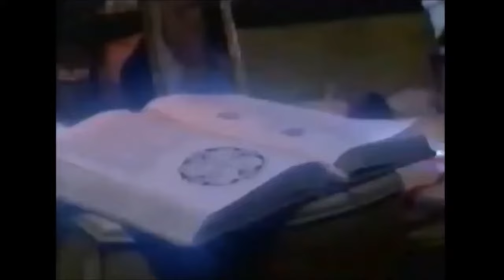Life-Size movie trailer (2000) Lindsay Lohan & Tyra Banks movie - A Boneca Que Virou Gente